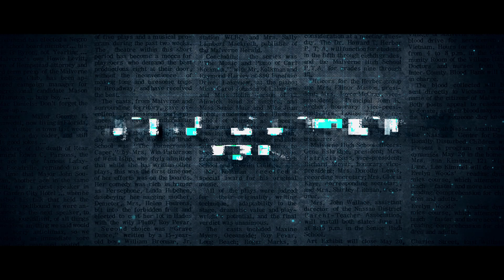5 Days To Go | Zindabaad | Political - Action Thriller Web Series | A Web Original By Vikram Bhatt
Zindabaad is a political - action thriller, jointly produced by Vikram Bhatt’s VB on the web and Jio cinema. The show ups the scale of web originals in the fast filling up competitive space of Indian web originals. It is a show filmed on a massive scale to portray the conflicts of the Indian sub - continent. This show boasts a cast of popular actors Sanaya Irani, Sana Khan, Anirudh Dave, Pankaj Dheer and Vikram Bhatt himself. Director of Photography Rabiul Aezaz, Written by Vikram Bhatt, Edited by Kuldip Mehan,Sudhir Mehan, Music By Gaurav - Pratham and Directed by Sidhant Sachdev.

CREDITS:

Cast - Sanaya Irani, Sana Khan, Anirudh Dave, Pankaj Dheer, Vikram Bhatt
Director of Photography - Rabiul Aezaz
Written by -  Vikram Bhatt,
Edited by - Kuldip Mehan,Sudhir Mehan